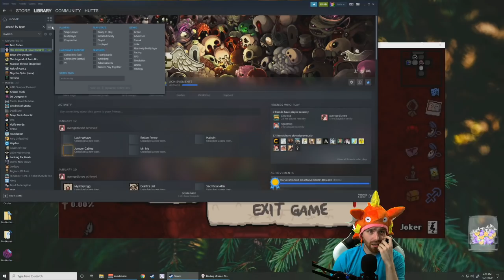Eden Streak #60 - Hutts Streams Afterbirth+